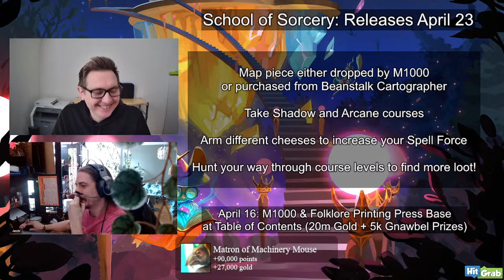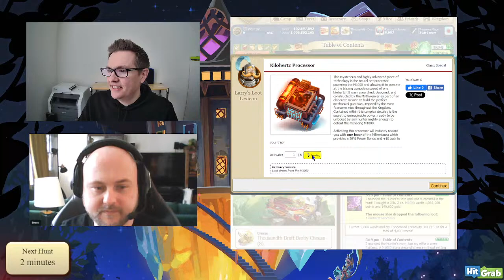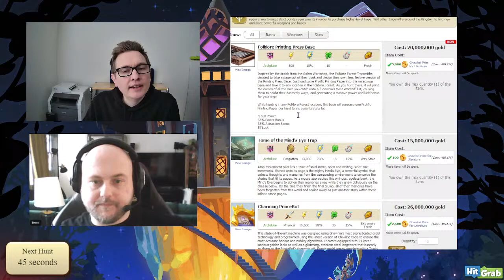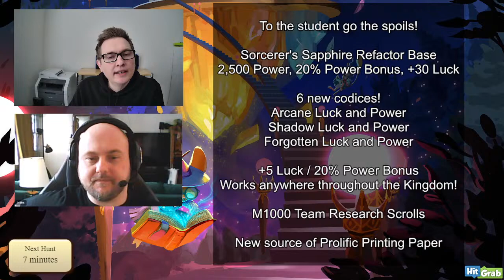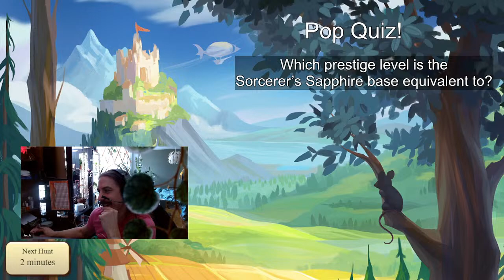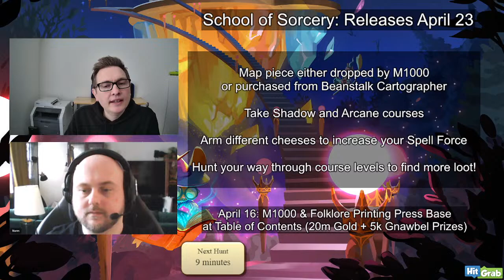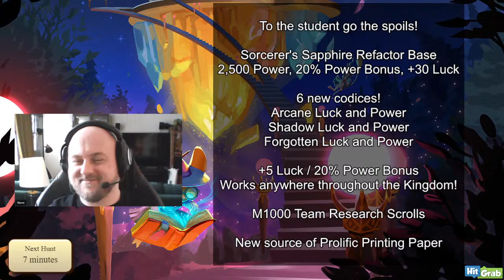MouseHunt: Feedback Friday - School of Sorcery Preview - April 5, 2024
Get ready to head back to school! Join us for a first look inside the classrooms at the upcoming Viceroy hunting area: The School of Sorcery. We'll explore the Arcane Arts and Shadow Sciences using Spell Force to outwit the master sorcerers. Knowledge is not the only reward to be found. We'll take a look at 6 new codices and a powerful new base.